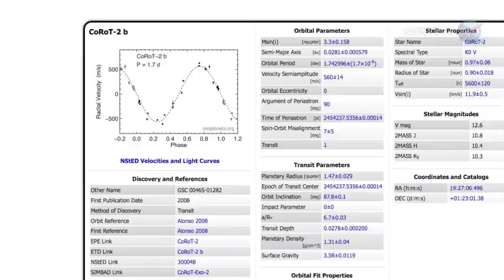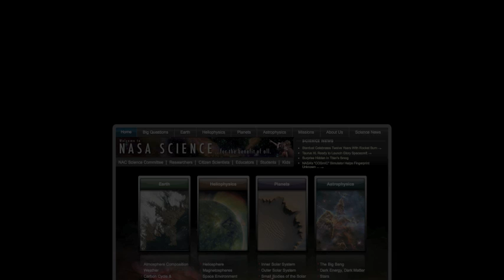ScienceCasts: Terrifying Auroras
A distant world is being hit by solar storms so ferocious, the entire planet is probably enveloped in auroras. Researchers speculate that the display is probably as beautiful as it is terrifying.